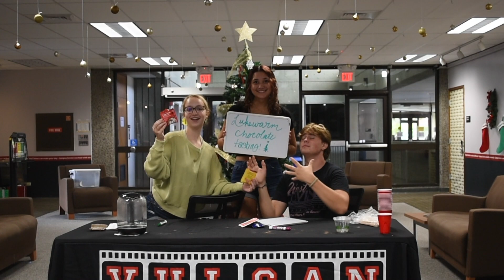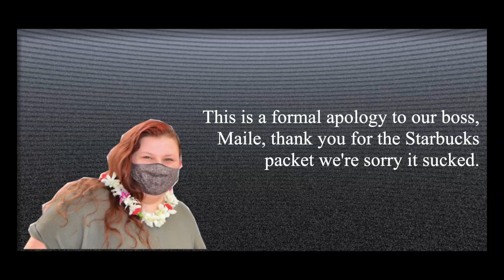VVP Ranks Hot Chocolate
Tell us what are your favorite hot chocolates below! We are Vulcan Video Productions and we make videos for students by student. We are located at the University of Hawaii at Hilo!